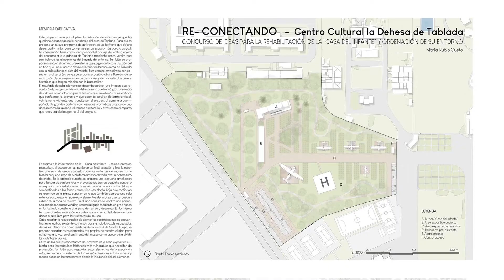El proyecto de María Rubio Cueto, ganador del concurso de ideas de la Casa del Infante de Tablada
La Facultad de Arquitectura ha acogido la entrega de reconocimientos a los concursos de ideas sobre la ciudad. Uno de ellos analizaba las posibilidades museísticas de Tablada, y para este proyecto ha sido elegida la propuesta de María Rubio Cueto, graduada en Fundamentos de Arquitectura y alumna del Master en Arquitectura. Su propuesta contempla la adecuación del edificio de la Casa del Infante como centro de Interpretación de la Aeronáutica, pero desde el punto de vista de la integración en la ciudad, con la filosofía de reconectar el Acuartelamiento con Sevilla.